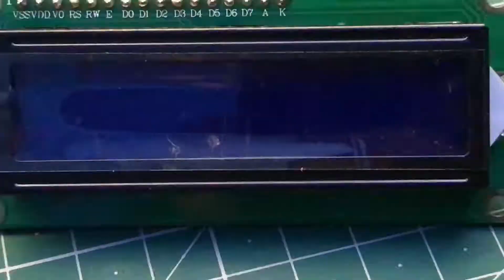How to Solder 16x2 LCD Display Properly | 16x2 LCD Solder Kaise Kare | 16x2 LCD I2C Connection 🔥🔥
Learn to Solder Properly. Learn How to Solder 16x2 16 Cross 2 LCD Display (Liquid Crystal Display) Perfectly for I2C Module Connection. 16x2 LCD Berg Strip Soldering. 16x2 Header Pins Soldering. DIY 16x2 LCD Soldering. Learn how to connect LCD with I2C Module for Arduino UNO & NodeMCU ESP8266.

Help & Support | Custom Hardware & Software Project | Any Technical Help

Hardware Components
1. LCD 16x2

My Soldering Station
1. IRON - Soldron Iron
2. Lead Metal - Oswal Original 24 No.
3. 12V-DC Fan

Learn Internet of Things and Arduino in Hindi | Getting Started (YouTube Playlist)